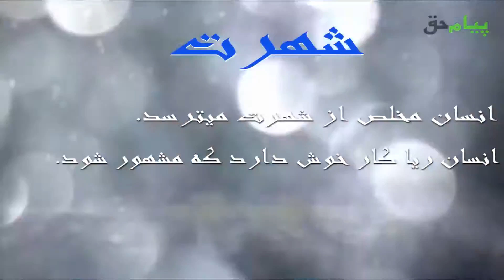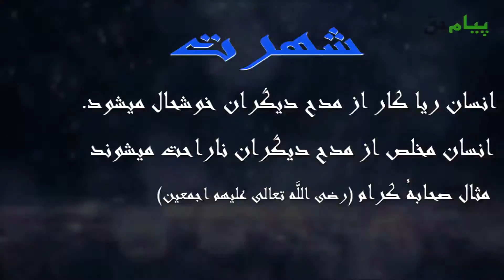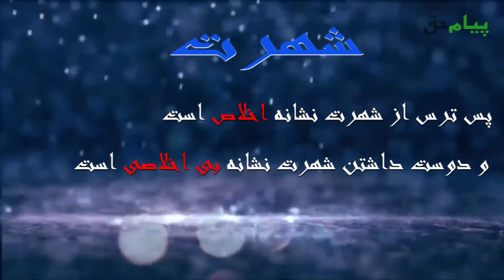سخنران: استاد مبشر "مسلمیار" موضوع: نشانه های اخلاص در مفاهیم عملی شهرت